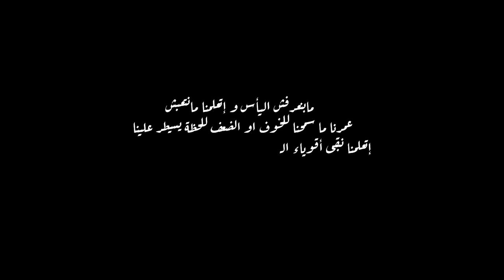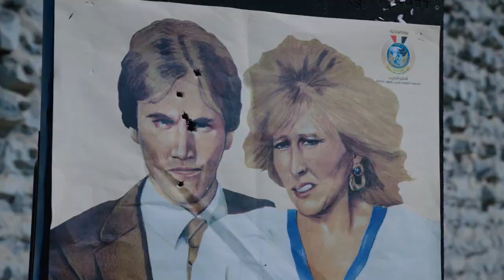فيلم "التدريب" من حفل عيد الشرطة الـ71 عام 2023